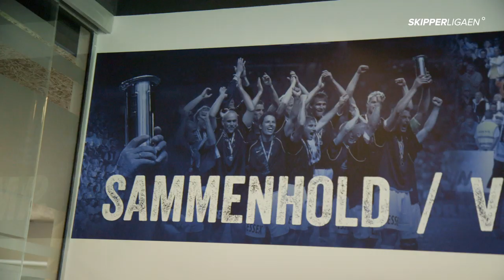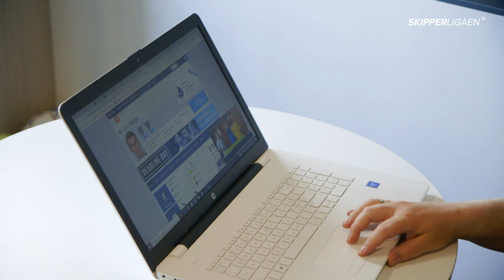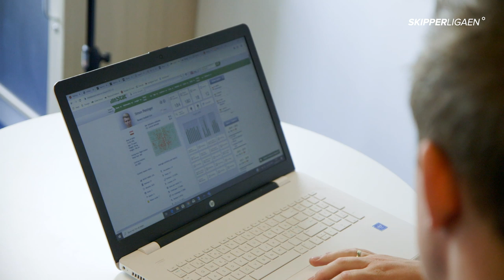Sådan scouter en Superliga klub | Randers FC | Skipperligaen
Hvordan foregår det egentlig, når en Superliga klub henter en ny spiller? Skipperligaen har fået et indblik i, hvordan Randers FC scouter.

I sommeren 2019 blev østrigeren Simon Piesinger hentet til klubben. I denne video fortæller sportsdirektør Søren Pedersen og first team coach Rasmus Bertelsen, hvordan den handel gik til.

Når man sidder hjemme i sofaen og spiller Football Manager, så finder man nye spillere ved at sende sine scouts ud i verden, og så vender de tilbage med deres anbefalinger. Men for de fleste Superliga-klubbers vedkomne, så er setuppet slet ikke så stort. Det er nemlig de færreste, der har scouts ansat. I stedet er oftest spilleragenter, der hiver fat i klubberne, som så derefter begynder en grundig research af de pågældende spillere.

Ved hjælp af avancerede analyseværktøjer kan klubberne nemlig gå ind og finde ud af alt om stort set alle spillere verden over, og derfor er afstanden mellem spillere og klubber blevet meget mindre.

I Randers FC er det sportsdirektør Søren Pedersen, cheftræner Thomas Thomasberg og first team coach Rasmus Bertelsen, der håndterer alle henvendelser, sidder og nørder tal og ser hundredvis af videoer, inden en ny spiller kan sætte sine ben i Randers.

Foto: Kenneth Merrild/Søren Lykke Bank
Redigering: Kenneth Merrild

Stills: randersfc.dk
Droneoptagelse: Martin Albrechtsen (Randers FC)